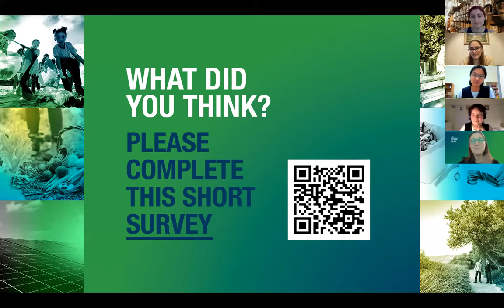'i Am Greta' - Youth panel discussion on climate change - UNSW Envrionment Collective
Inspired by documentary 'I Am Greta' about climate change champion, Greta Thunberg, this is a youth panel discussion by the UNSW Environment Collective. Anyone interested in understanding young people’s influence and impact on the future of the planet, will hear a discussion focusing on the global key issues this film highlights. It talks about the positive actions youth are taking on climate change and ideas on practical solutions and personal insights with a panel of young environmental leaders. Discover local initiatives and earth-friendly actions you can take to make a difference.

This pre-recorded zoom session was part of the Eco Living Festival 2021.

PANELLIST BIOS
Karina Williams Convener
Karina is a first year Environmental Science student at UNSW. She has been volunteering at Thoughtful Foods food cooperative since she was 16 with the goal to change her lifestyle in order to make a bigger impact on the people around her, and her ecological footprint.

Damla Hatipoglu
Damla is a third year industrial design student at UNSW. In her creative practices, Damla is interested in designing beautiful objects that are as environmentally sustainable as possible. She is also currently volunteering for Thoughtful Foods food cooperative as the Volunteer Coordinator.

Laura Brown
Laura is a 4th year Arts student at UNSW majoring in Environmental Humanities. She has been involved with the student-led ‘Fossil Free UNSW’ campaign, the UNSW Environment Collective and Thoughtful Foods. She is passionate about the potential for art to inspire change and action in response to environmental crises.

Anna Ho
Anna is a third year Science/Law student at UNSW. She is the Student Representative Council's Environment Officer, and has been involved in building the May 21 and October 15 climate strikes, as well as protests against the upcoming COP26 summit.

I am Greta - film description
The story of teenage climate activist Greta Thunberg is told through compelling, never-before-seen footage in this intimate documentary from Swedish director Nathan Grossman. Starting with her one-person school strike for climate action outside the Swedish Parliament, Grossman follows Greta — a shy student with Asperger’s — in her rise to prominence and her galvanising global impact as she sparks school strikes around the world. The film culminates with her extraordinary wind-powered voyage across the Atlantic Ocean to speak at the UN Climate Action Summit in New York City.

Randwick City Council is committed to reducing its carbon footprint and demonstrating that a change in energy demand and renewable energy is feasible and cost effective. In 2019 and again in 2020, Randwick City Council achieved carbon neutral accreditation under the Federal Government’s Climate Active program (previously known as the National Carbon Offset Standard) to take responsibility for the unavoidable emissions generated by the organisation's operations. Randwick Council is only the second metropolitan Council in Sydney to achieve this accreditation

In 2019, Randwick City Council became the 15th Council in Australia to declare a state of climate emergency. The Resolution states that Randwick City Council: publicly acknowledges that we are in a state of climate emergency that requires urgent action by all levels of government; that human induced climate change represents one of the greatest threats to humanity, civilisation, and other species; and that it is still possible to prevent the most catastrophic outcomes if societies take emergency action, including local councils.

Every tree planted, every solar panel installed, and every kilogram of food waste placed into FOGO bins helps to reduce emissions and future proof our local area.